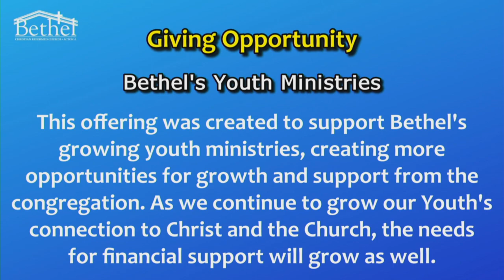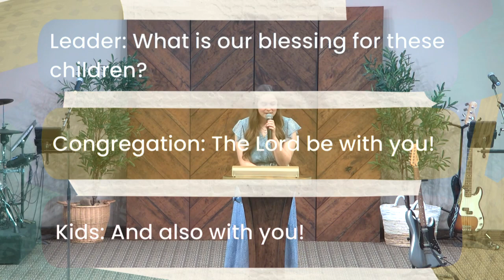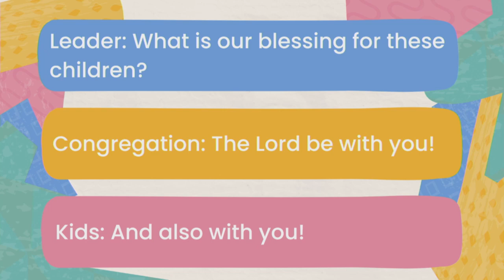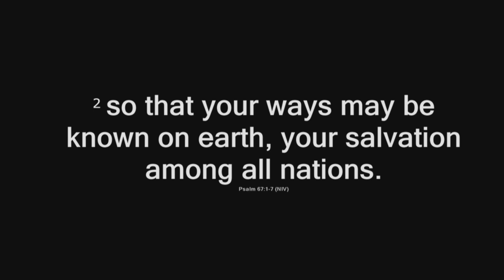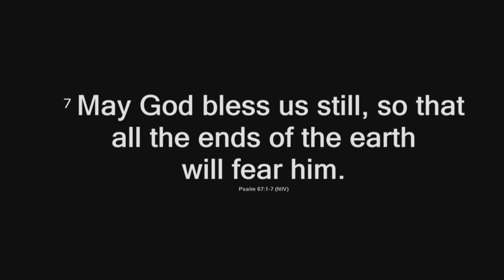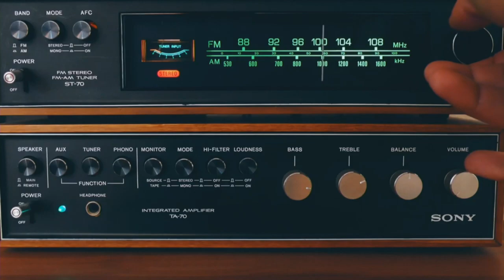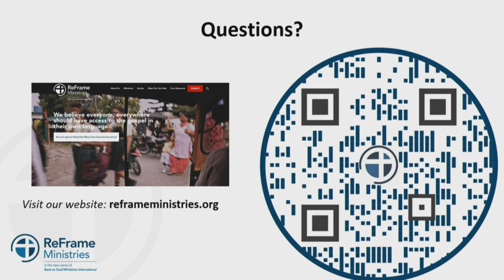June 9 2024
Blessed to be a Blessing - Kurt Selles